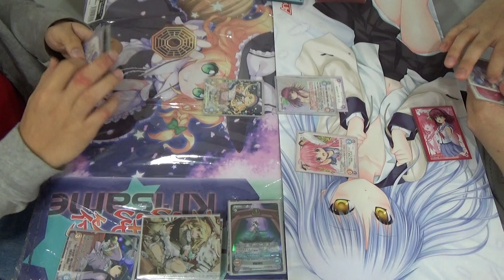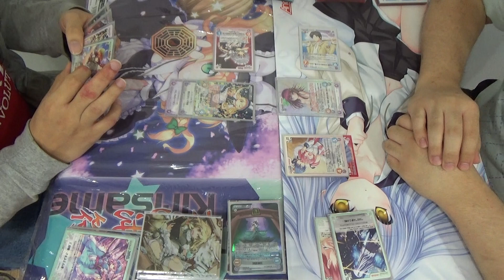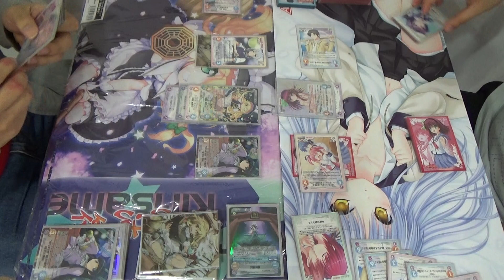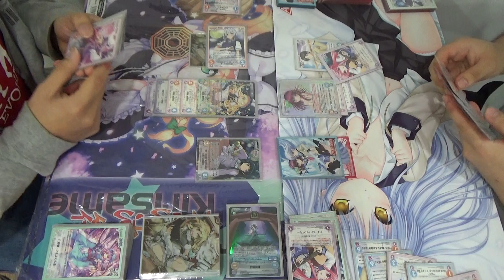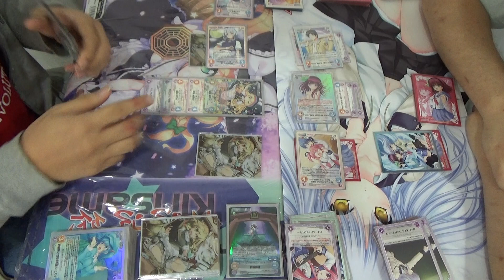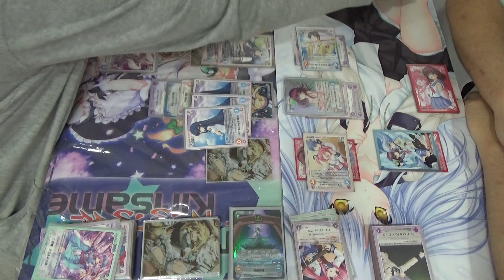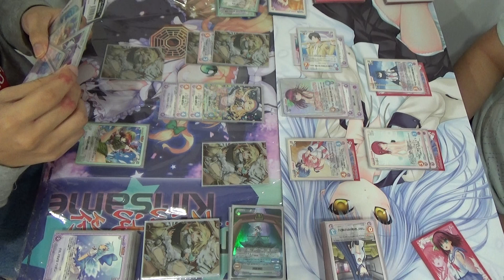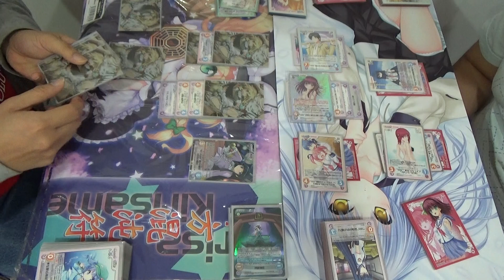[ChaOS]魔理沙 V ゆり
ChaOS TCG Matchup - Friendly 27 July 2015

シュート・ザ・ムーン「霧雨 魔理沙」TPsp-002RR Marisa
vs
“SSS”背負い続けた想い「ゆり」Yuri AB-004 Yuri

Language : English/Chinese

Our own site is now live! For the latest english ChaOS news please

For more information of the play,please drop me a PM!